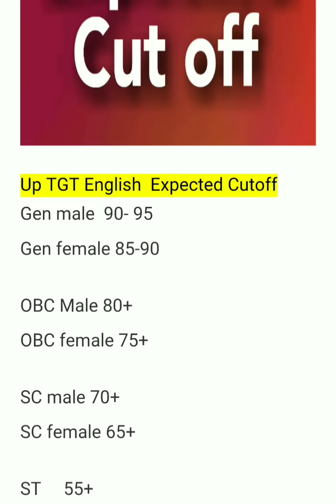TGT Interview के लिए तैयार रहें Expected cut off 2019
Expected cut off call for interview up TGT English
UGC NET NTA UGC NET JUNE 2019 solved questions paper paper 1St teaching Apptitude previous Year solve question paper
Tgt PGT English
Imp For All Competitive EXAM KVS NVS Dsssb

Exam Repeated Synonyms

previous part of General Awareness